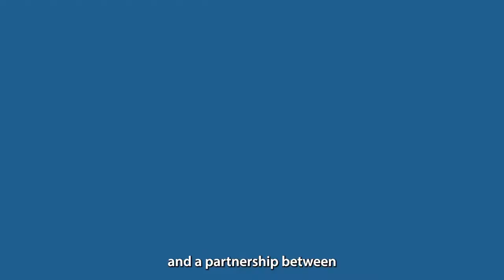Introduction to Aviation Maintenance Technology at SEA's Airport University